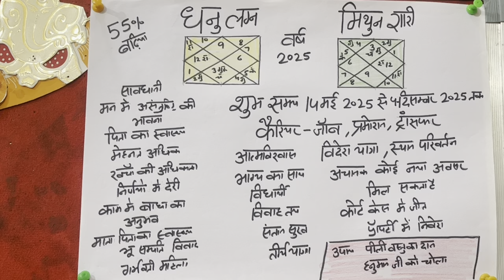धनु लग्न व मिथुन राशि वर्ष 2025 का वार्षिक राशिफलWhatsapp9001439329